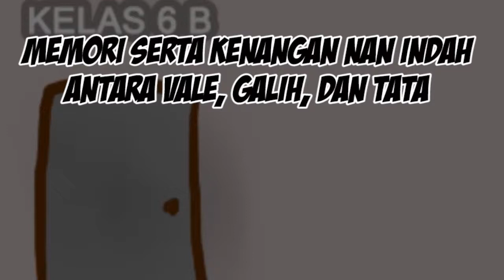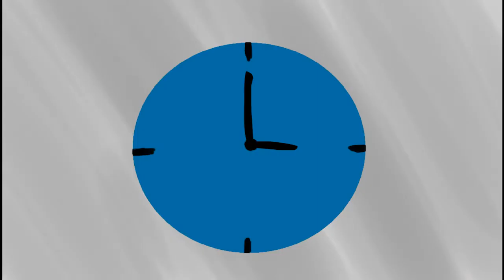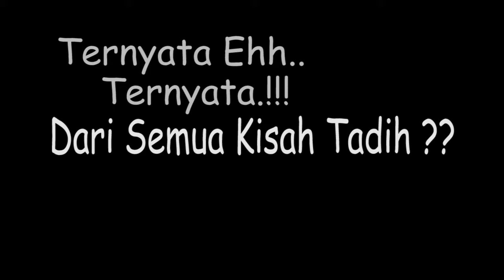3 Sahabat | UKK PROGRAM ANIMASI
Tema: Animasi 2D

Nama:M. Zacky irfani
Kelas: XII Animasi
Sekolah: SMK Negeri 2 Banjarmasin

Ujian Kompetensi Keahlian Jurusan Animasi tahun 2016/2017